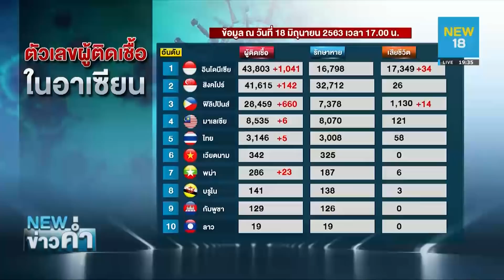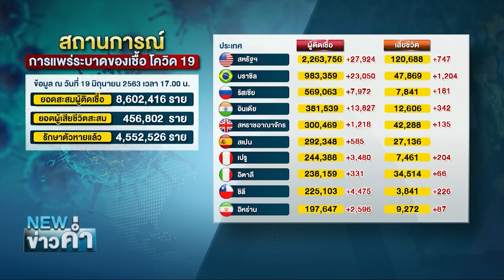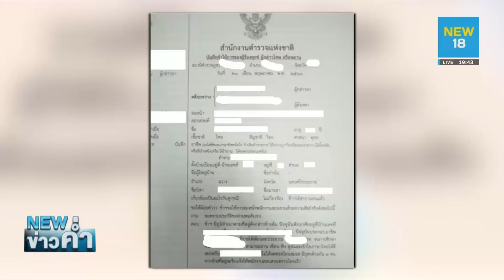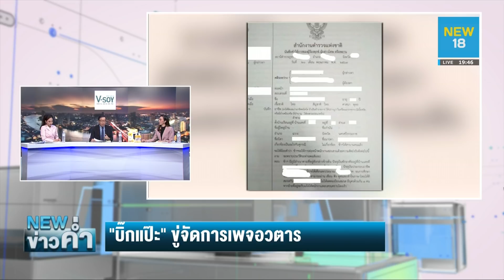แหล่งข่าว เล่ามา"บิ๊กแป๊ะ"ขู่จัดการเพจอวตาร-เชิญ "บิ๊กป้อม" หน.พปชร | NEW18